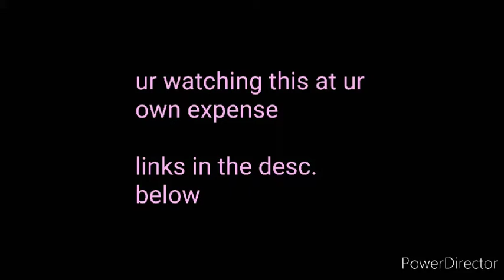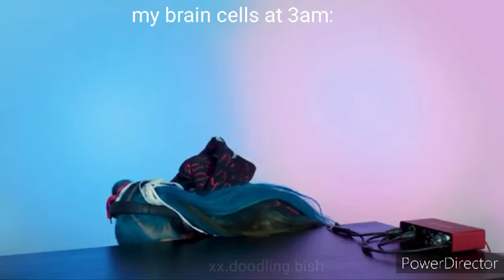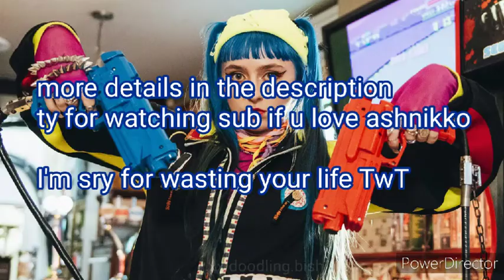✨random ashnikko vids✨ [compilation]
random funny/wholesome/whatever vids of ashnikko cuz I frickin love her so much
I hope u enjoyed :3
you can sub & like if you want to

keep in mind i don’t own any of these lol

~ credits to these ppl, here’s the original vids: ~

I think that’s all the links, if I missed someone pls let me know

keep in mind this is all for fun cuz I love Ashnikko sooo so much and I wanted to post this badly cuz I like her and i like making vids :333
also im rly sorry for the power director watermark it’s sooo annoyinggg I hope u don’t mind qwq